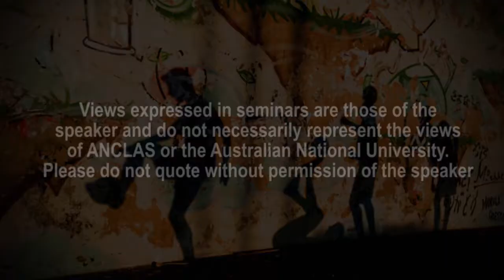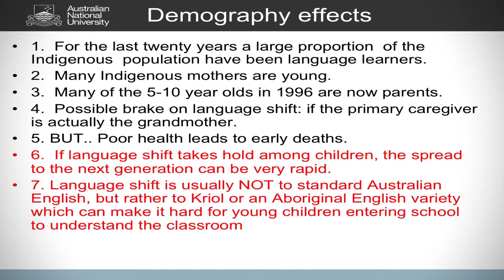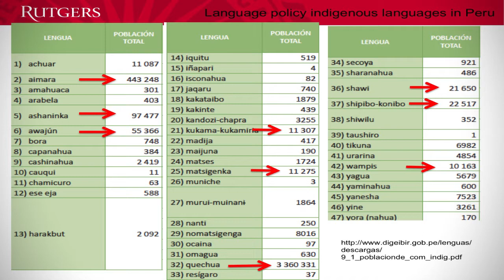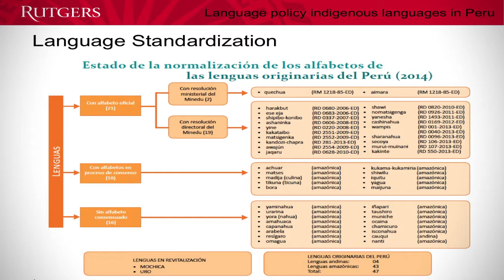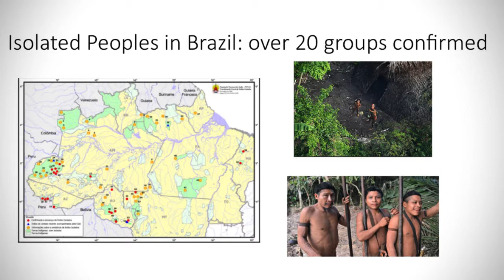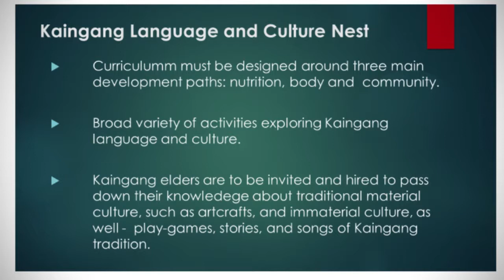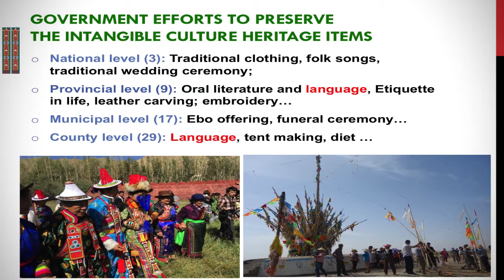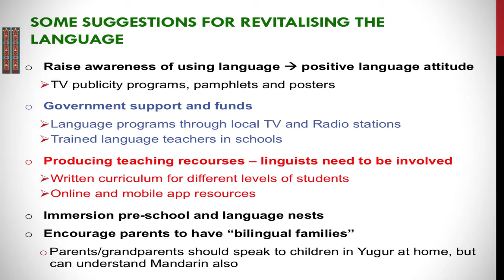Language rights for indigenous and tribal peoples - Round Table Seminar [complete session]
[Round Table Seminar 2017] Complete Session

Indigenous languages across the world continue to have a minoritized status despite efforts from indigenous communities, regional and in some cases even national governments to secure policies and practices to turn around this status. The international labour organisation through convention 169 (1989) protects the rights of tribal and indigenous peoples. In Latin America, Argentina, Bolivia, Brazil, Chile,
Colombia, Costa Rica, Ecuador, Guatemala, Honduras, Mexico, Nicaragua, Paraguay, Peru and Venezuela have ratified this convention and are legally bound to respect the rights conferred by it to indigenous peoples. These include the rights to the full realization of their cultural rights of which language is a vital component. In this round table, we will engage in a discussion about the current state of indigenous languages, language policies, maintenance and revitalization efforts in two Latin American countries, Brazil and Peru, as well as in Australia and China. Our goal is to present different outlooks on language policies and practices affecting indigenous populations in these regions from an international perspective.

Speakers:
Prof Jane Simpson, ANU
Jane Simpson is Chair of Indigenous Linguistics and Deputy Director of the Australian Research Council Centre of Excellence for the Dynamics of Language based at the Australian National University. She has worked on maintenance of Indigenous languages, and a longitudinal study of Aboriginal children acquiring creoles, English and traditional languages (Simpson and Wigglesworth, 2008; Wigglesworth, Simpson and Vaughan, in press).

Prof Liliana Sánchez, Rutgers, The State University of New Jersey
Prof Liliana Sánchez, Rutgers University. Liliana Sánchez is a Professor of Spanish and has worked as a professional consultant for Bilingual Intercultural Education for the Peruvian government and the German Cooperation Agency (GTZ). Her publications include Bilingualism in the Spanish-speaking world (Austin, Blume and Sánchez, 2015), Quechua-Spanish Bilingualism (Sánchez 2003), and work on Peruvian indigenous languages in contact with Amazonian and Andean Spanish (Mayer and Sánchez 2016, in press).

Prof Marcus Maia, Federal State University of Rio
Prof Marcus Maia is a Professor of Linguistics in the Department of Linguistics, Director of Graduate studies, Founder of the Experimental Psycholinguistic Laboratory (LAPEX) at the Federal University of Rio de Janeiro. Among several other books, he published a volume Manual de Linguística, used in programs of indigenous education at the secondary and tertiary level (Brazil’s Ministry of Education & UNESCO).

Norah Xueqing Zhong, Phd scholar ANU
Yarjis Xueqing (Norah) Zhong, a PhD candidate in linguistics at the Australian National University. She is a native speaker of the Western Yugur language and grew up in the local community in China. She has been trained in linguistics and is currently involved in language documentation, revitalisation and lexicography. She is also contributing to a Western Yugur-English-Chinese online dictionary on an open-source crowdsourcing platform.

Presented by the School of Literature, Languages and Linguistics, ANU and the Australian National Centre for Latin American Studies (ANCLAS)